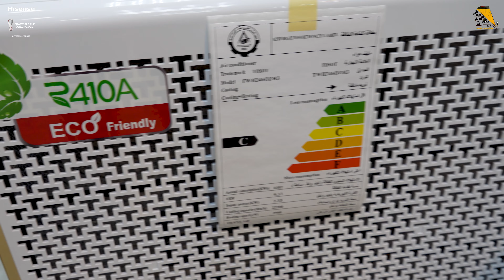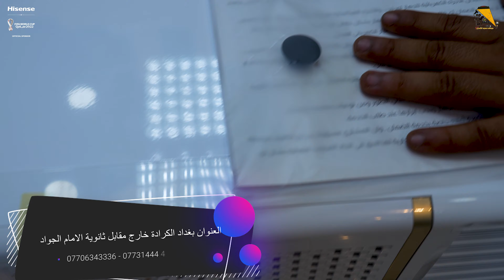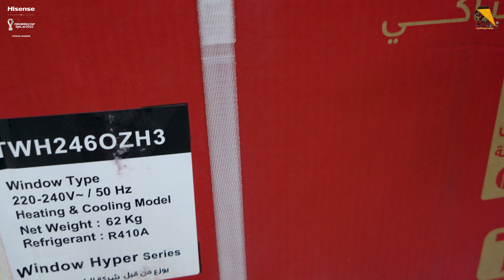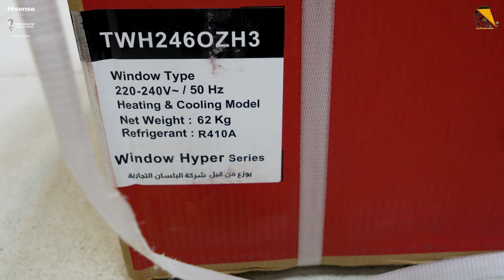المكيف العملاق من توسوت 2 طن غاز R410